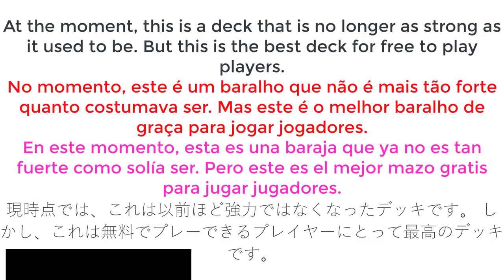HOG MORTAR GOD at 7100 TROPHIES | Best F2P Deck - Clash Royale